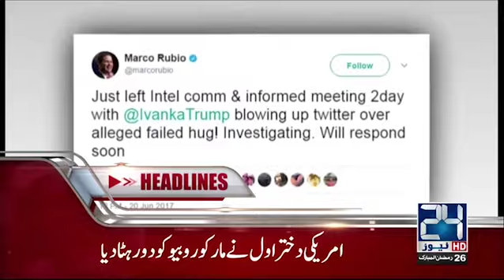News Headlines | 9:00 AM | 22 June 2017 | 24 News HD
24 News HD is one of the leading news channels of Pakistan bringing you the latest current affairs from Pakistan and around the world.